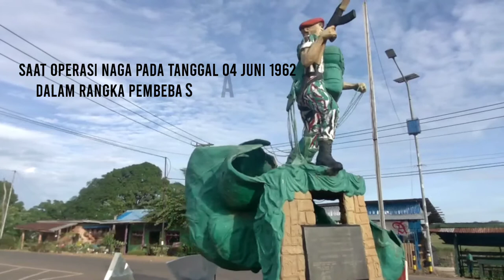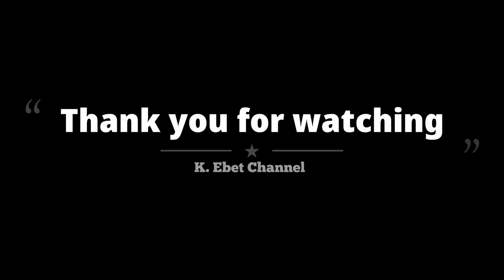Tugu L.B Moerdani Merauke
Tugu ini didirikan sebagai tanda untuk mengenang Mayor Inf. LB Moerdani dan Pasukannya saat Operasi Naga Pada tanggal 04 Juni 1962 dalam rangka Pembebasan Irian Barat dari Penjajahan Belanda. Tugu ini diresmikan pada Tanggal 06 November 1991 oleh Letjen TNI Pur. LB Moerdani, terletak di Distrik Tanah Miring SP II sekitar 15 Km dari Kota Merauke